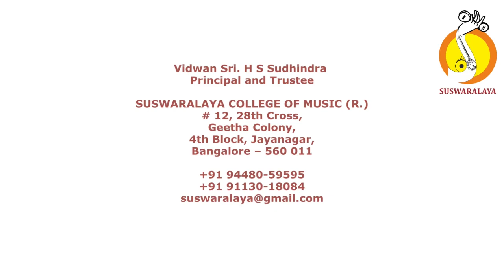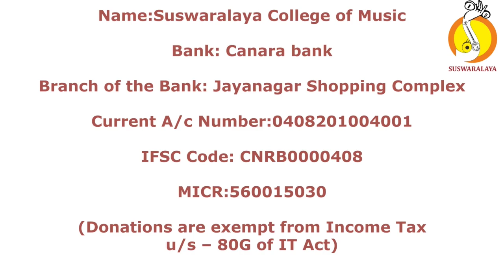8 PAVAMANA SOURASHTRA ADI THYAGARAJA